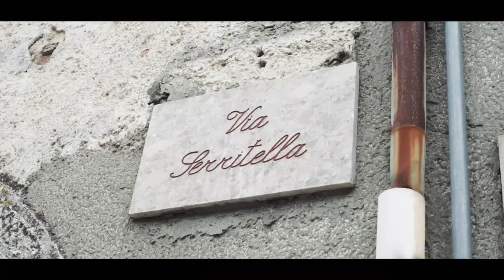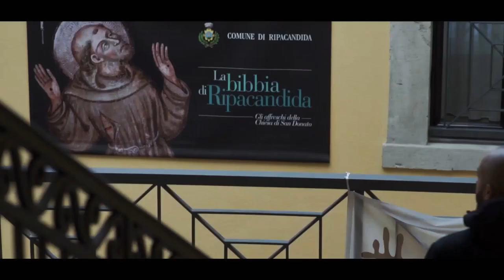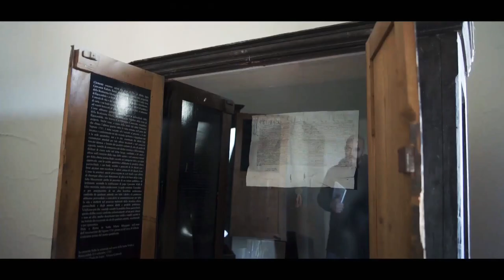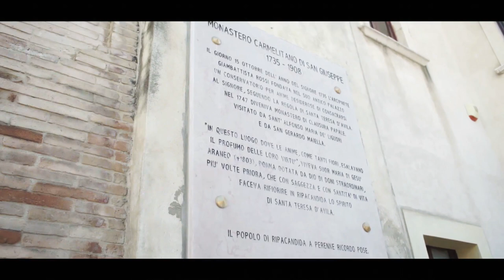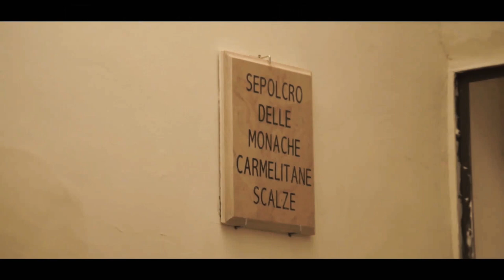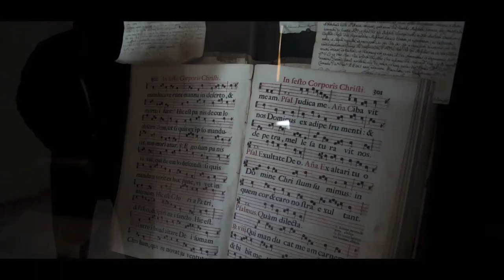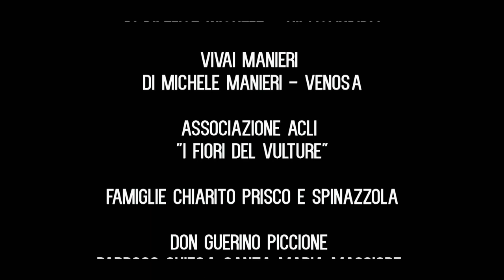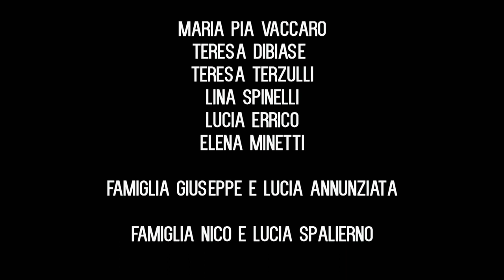Documentario Suor Maria di Gesù